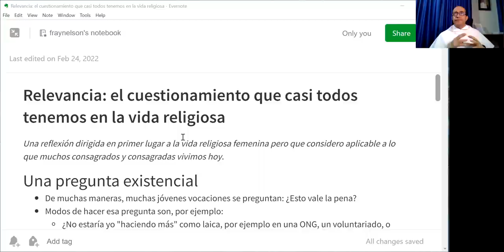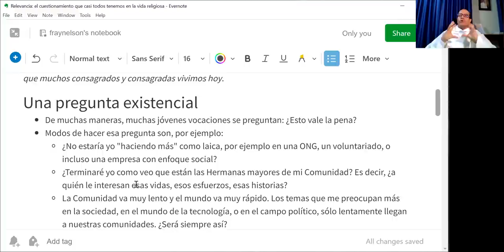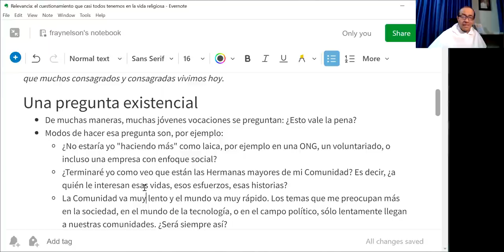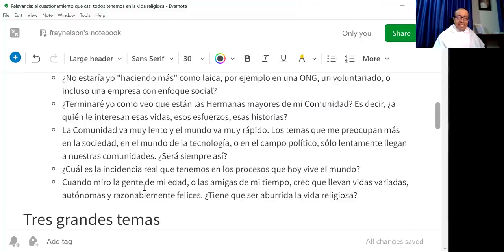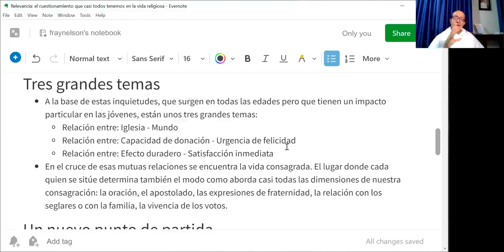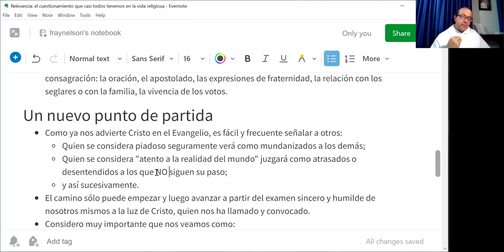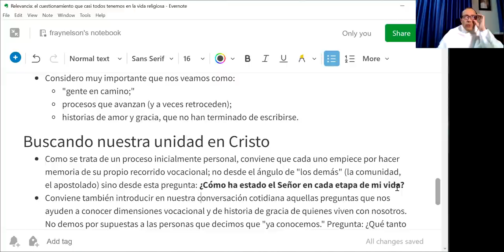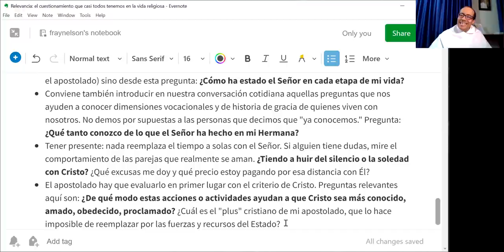¿Tiene sentido la vida consagrada hoy en día?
Una reflexión dirigida en primer lugar a la vida religiosa femenina pero que considero aplicable a lo que muchos consagrados y consagradas vivimos hoy.

Una pregunta existencial

- De muchas maneras, muchas jóvenes vocaciones se preguntan: ¿Esto vale la pena?
- Modos de hacer esa pregunta son, por ejemplo:
 - ¿No estaría yo "haciendo más" como laica, por ejemplo en una ONG, un voluntariado, o incluso una empresa con enfoque social?
 - ¿Terminaré yo como veo que están las Hermanas mayores de mi Comunidad? Es decir, ¿a quién le interesan esas vidas, esos esfuerzos, esas historias?
 - La Comunidad va muy lento y el mundo va muy rápido. Los temas que me preocupan más en la sociedad, en el mundo de la tecnología, o en el campo político, sólo lentamente llegan a nuestras comunidades. ¿Será siempre así?
 - ¿Cuál es la incidencia real que tenemos en los procesos que hoy vive el mundo?
 - Cuando miro la gente de mi edad, o las amigas de mi tiempo, creo que llevan vidas variadas, autónomas y razonablemente felices. ¿Tiene que ser aburrida la vida religiosa?

Tres grandes temas

- A la base de estas inquietudes, que surgen en todas las edades pero que tienen un impacto particular en las jóvenes, están unos tres grandes temas:
 - Relación entre: Iglesia - Mundo
 - Relación entre: Capacidad de donación - Urgencia de felicidad
 - Relación entre: Efecto duradero - Satisfacción inmediata
- En el cruce de esas mutuas relaciones se encuentra la vida consagrada. El lugar donde cada quien se sitúe determina también el modo como aborda casi todas las dimensiones de nuestra consagración: la oración, el apostolado, las expresiones de fraternidad, la relación con los seglares o con la familia, la vivencia de los votos.

Un nuevo punto de partida

- Como ya nos advierte Cristo en el Evangelio, es fácil y frecuente señalar a otros:
 - Quien se considera piadoso seguramente verá como mundanizados a los demás;
 - Quien se considera "atento a la realidad del mundo" juzgará como atrasados o desentendidos a los que no siguen su paso;
 - y así sucesivamente.
- El camino sólo puede empezar y luego avanzar a partir del examen sincero y humilde de nosotros mismos a la luz de Cristo, quien nos ha llamado y convocado.
- Considero muy importante que nos veamos como:
 - "gente en camino;"
 - procesos que avanzan (y a veces retroceden);
 - historias de amor y gracia, que no han terminado de escribirse.

Buscando nuestra unidad en Cristo

- Como se trata de un proceso inicialmente personal, conviene que cada uno empiece por hacer memoria de su propio recorrido vocacional; no desde el ángulo de "los demás" (la comunidad, el apostolado) sino desde esta pregunta: ¿Cómo ha estado el Señor en cada etapa de mi vida?
- Conviene también introducir en nuestra conversación cotidiana aquellas preguntas que nos ayuden a conocer dimensiones vocacionales y de historia de gracia de quienes viven con nosotros. No demos por supuestas a las personas que decimos que "ya conocemos." Pregunta: ¿Qué tanto conozco de lo que el Señor ha hecho en mi Hermana?
- Tener presente: nada reemplaza el tiempo a solas con el Señor. Si alguien tiene dudas, mire el comportamiento de las parejas que realmente se aman. ¿Tiendo a huir del silencio o la soledad con Cristo? ¿Qué excusas me doy y qué precio estoy pagando por esa distancia con Él?
- El apostolado hay que evaluarlo en primer lugar con el criterio de Cristo. Preguntas relevantes aquí son: ¿De qué modo estas acciones o actividades ayudan a que Cristo sea más conocido, amado, obedecido, proclamado? ¿Cuál es el "plus" cristiano de mi apostolado, que lo hace imposible de reemplazar por las fuerzas y recursos del Estado?